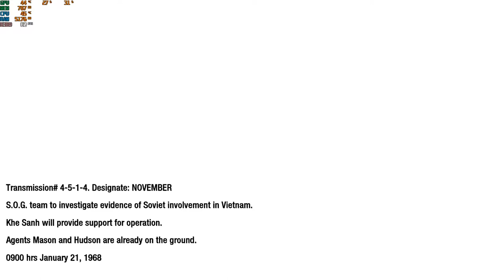Call of Duty Black Ops S.O.G Part 1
Call of Duty  Black Ops S.O.G

Head to Vietnam and work with old allies to investigate Soviet presence in the region.